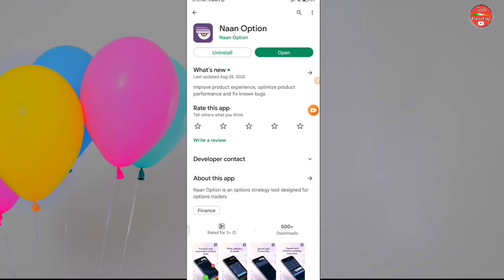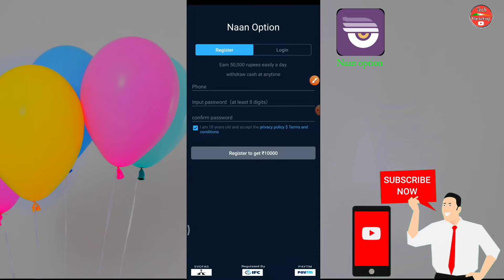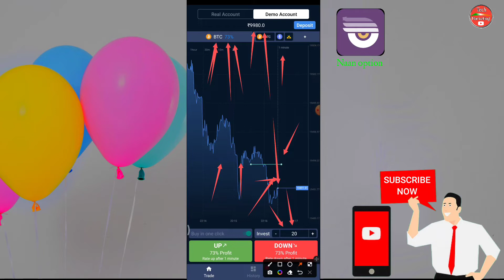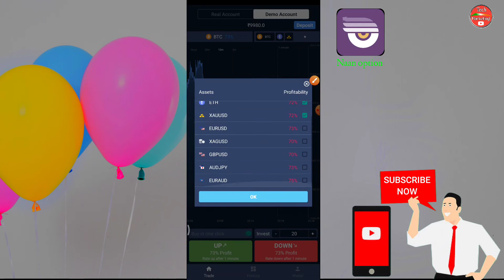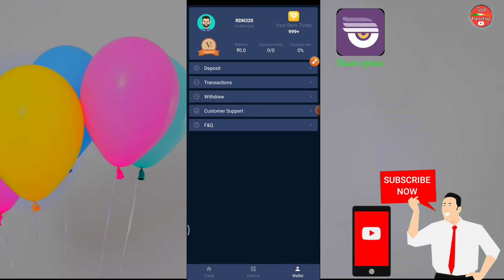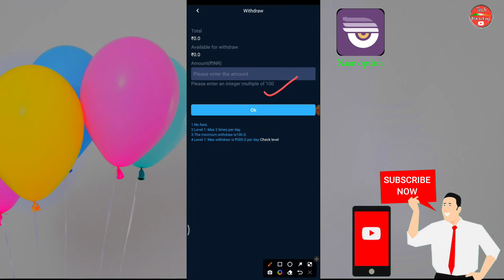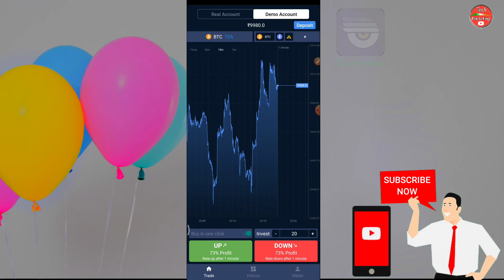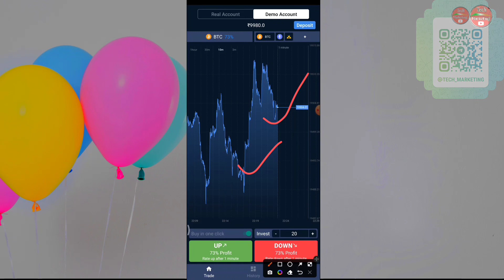Naan option app se paise kaise kamaye | naan option app use kaise kare | naan option app full review